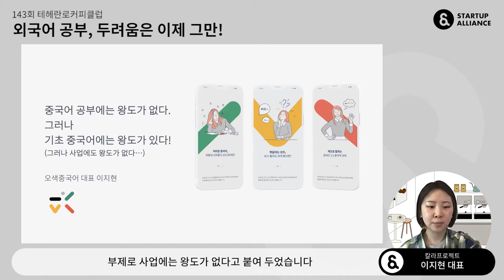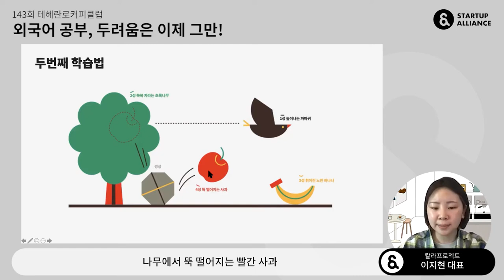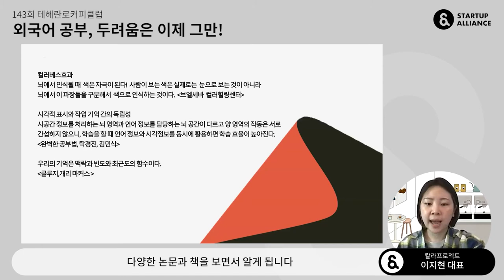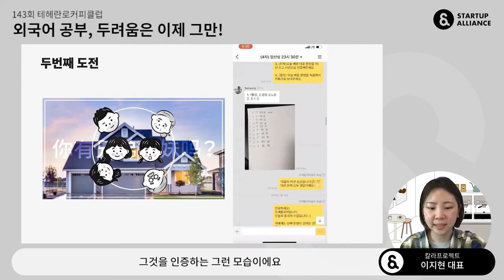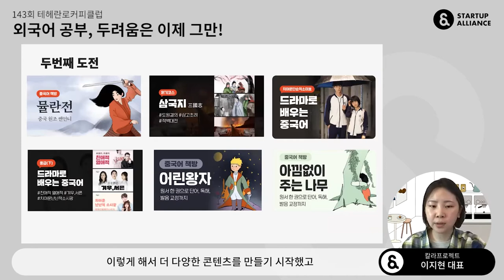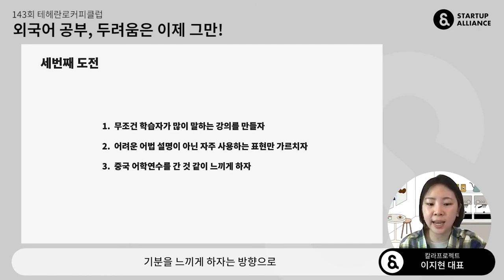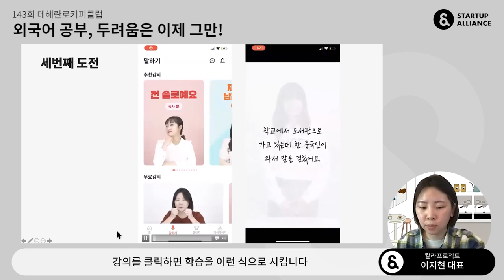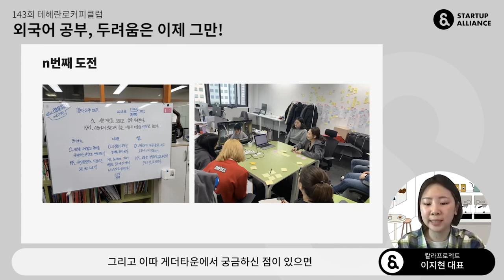[테헤란로커피클럽] 칼라프로젝트 이지현 대표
매번 새롭게 다짐해도 어려운 외국어 공부😭 어떻게 공부하고 계신가요?
이번 커피클럽에서는 외국어 공부를 도와주는 에듀테크 스타트업을 모셨습니다. 중국어 교육 서비스 오색중국어 운영사 칼라프로젝트 이지현 대표와 채팅으로 시작하는 영어회화 텔라 진유하 대표의 창업기를 지금 만나보세요 😀